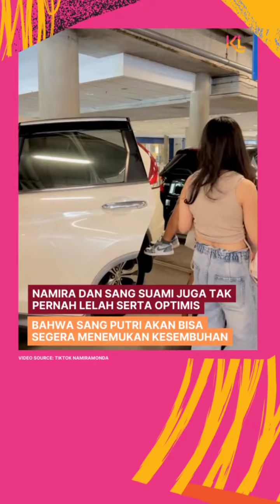Potret Namira Monda yang miliki buah hati dengan penyakit langka